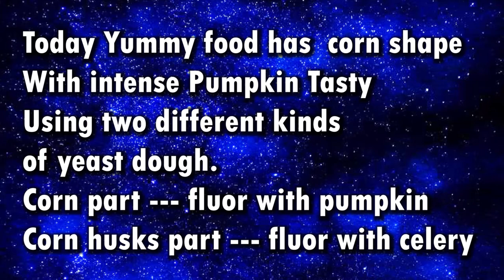HOW TO USE PUMPKIN TO COOK DELICIUOS "CORN"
Use local ingredients with Chinese cooking methods to use pumpkin to cook delicious "corn" in a different way, try it out, and experience different dishes with your heart。

main ingredient：
Pumpkin
Wheat flour
Eggs
Light cream
Excipients：
Sugar
Salt
Celery
Oil